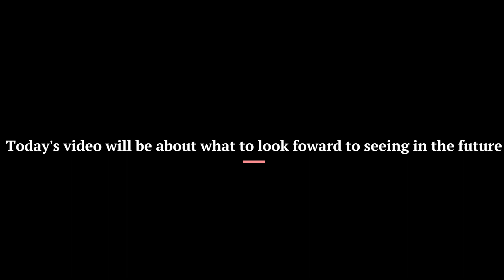Future Roblox games to look forward to!